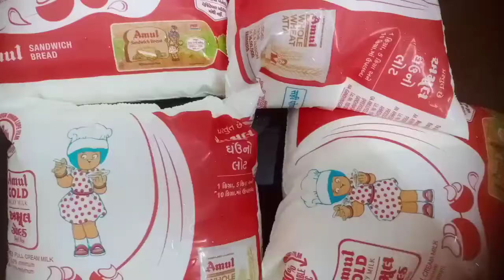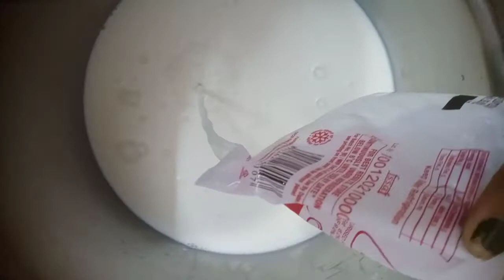Doodh pak, Puri ,દૂધ પાક પુરી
(1) kathiyavadikhichdi

(2)kathiyavadikadhi

(3)dhokla gujrati steem dhokla

(4) doodhpak puri

(5)masala puri

(6)homemadoil,hairoil

(7)pannirsak

more video sarch Parikitchen

second chennal foramvlogs

plz share comments

bell butten click notification